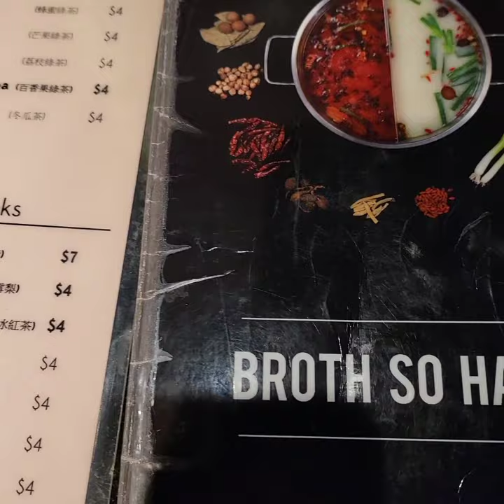Look at those noods....LOOK AT THEM!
The SIU loves us some hot pot - and the more authentic the better. We recently tried Happy Lamb in Boston's Chinatown and here are the results of our thorough investigation.